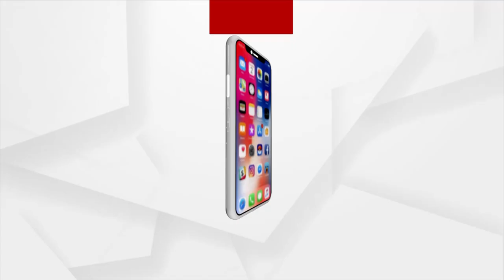ବ୍ରହ୍ମପୁର ଭିଜିଲାନ୍ସ ଜାଲରେ ଜେଇ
ବ୍ରହ୍ମପୁର ଭିଜିଲାନ୍ସ ଜାଲରେ ଜେଇ। ଆୟ ବହିର୍ଭୂତ ସମ୍ପତ୍ତି ଠୁଳ ଅଭିଯୋଗରେ ଦିଗପହଣ୍ଡିର ରୁରାଲ ୱାର୍କ ଡିଭିଜନର ଜେଇ ବଂଶୀଧର ସେଠୀ ।